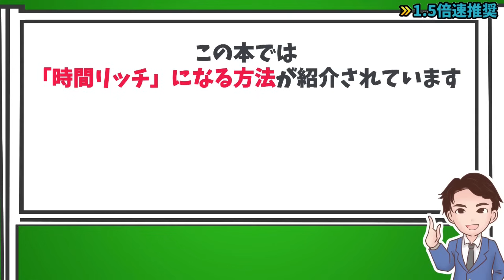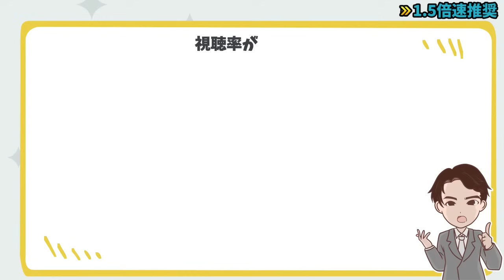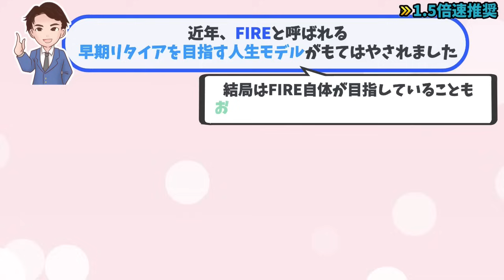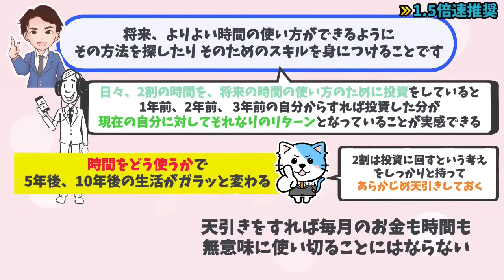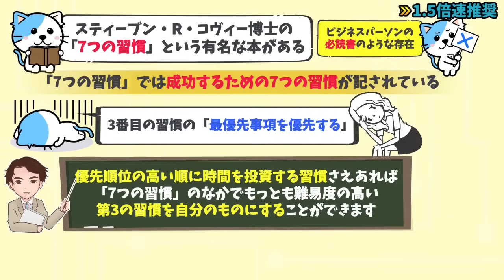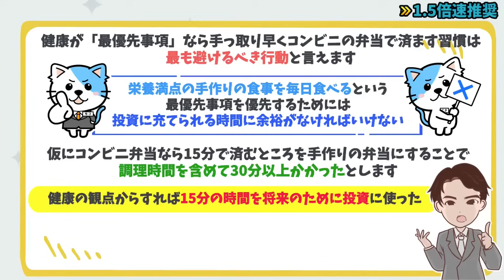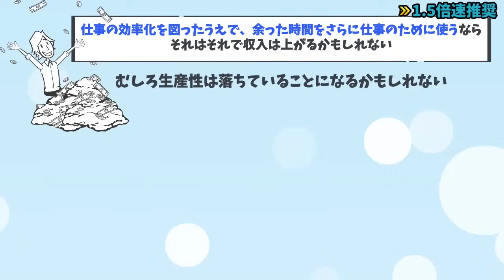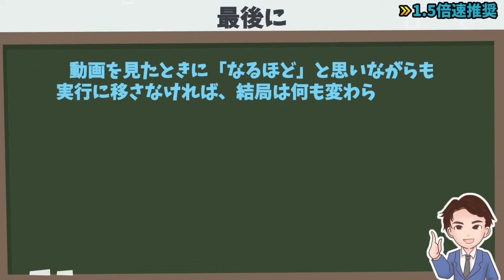【神回】10倍、時間が増える！一流の人がやってる神習慣！「仕事も人生もうまくいく! 勝間式 タイムパフォーマンスを上げる習慣」勝間 和代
1冊読むだけで、100冊分を学べる内容になっています。

など、

⬛仕事も人生もうまくいく! 勝間式 タイムパフォーマンスを上げる習慣（勝間 和代著 / 宝島社）

「時間リッチ」になる方法を9個紹介していきます。

00:00  オープニング
01:47  時間リッチになるためにはお金よりも時間が大切
03:32  時間が奪われるのか、増えるかは意識次第
05:19  幸せになるために、目指すべきは時間リッチ
07:44  時間資産を形成する投資
10:22 読書に時間を投資する
11:20「7つの習慣」に学ぶ時間の投資法
14:12 「コスパ」よりも「タイパ」を重視する
16:54  遊びの時間は無駄ではない
18:53  遊びは仕事より下という固定観念を捨てる
19:59  最後に